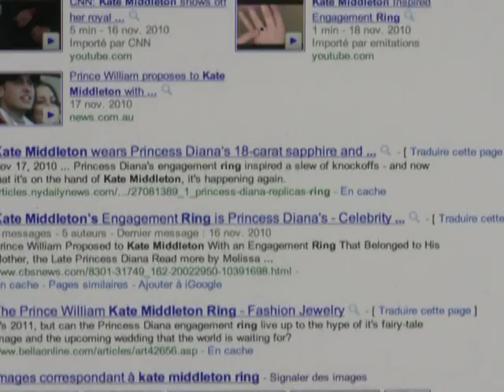La bague de fiançailles de Kate Middleton séduit l'Amérique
Un saphir géant orné de 14 diamants: la bague de fiançailles de Kate Middleton a de quoi faire rêver. Un rêve désormais accessible pour à peine plus de 20 euros aux Etats-Unis. Les répliques se vendent à tous les prix dans les bijouteries et sur internet. Durée: 01:53